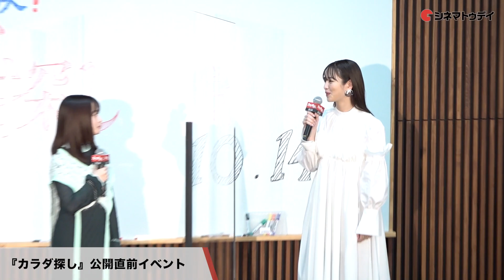【トークノーカット】橋本環奈、山本舞香、横田真悠サプライズ登場！『カラダ探し』公開直前イベント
橋本環奈、山本舞香、横田真悠、羽住英一郎監督が登壇した、映画『カラダ探し』公開直前イベントの模様をトークノーカットでお届け！

〜見どころ〜
ウェルザードの携帯小説を原作に、『かぐや様は告らせたい　～天才たちの恋愛頭脳戦～』シリーズなどの橋本環奈が主人公を務め実写映画化。殺される瞬間を仲間たちと何度も繰り返さなければならなくなった女子高生が、問題解決のために動き出す。『暗殺教室』シリーズなどの羽住英一郎がメガホンを取り、『クロガラス』シリーズなどの原祐樹がプロデューサーを務める。共演にはドラマ「カナカナ」などの眞栄田郷敦、『桜ノ雨』などの山本舞香をはじめ、神尾楓珠、醍醐虎汰朗、横田真悠らが名を連ねる。

〜あらすじ〜
女子高生の森崎明日香（橋本環奈）は、深夜0時を過ぎたあるとき、なぜか学校にいることに気づく。彼女以外にも幼なじみの高広とクラスメート4人がいて、困惑する彼らの前に突然全身が血で染まった少女「赤い人」が出現し、6人全員を惨殺する。全てが終わったと思った瞬間、明日香は自分のベッドで目を覚まし、それ以来同じ日が繰り返されることになる。